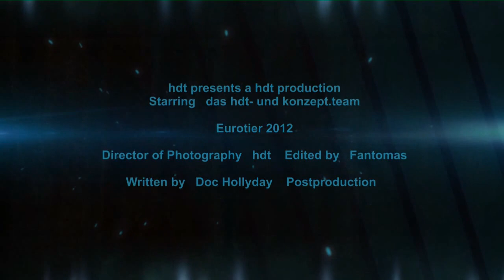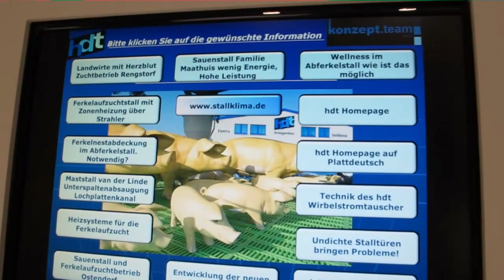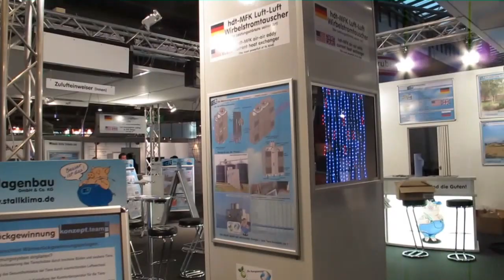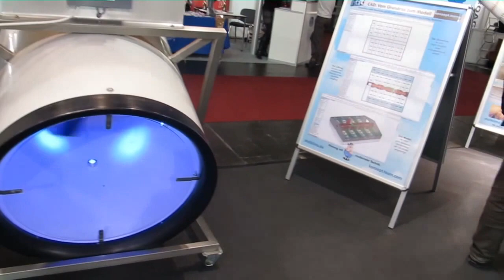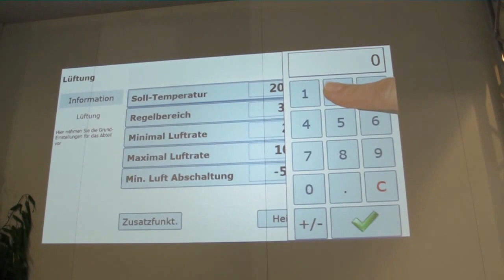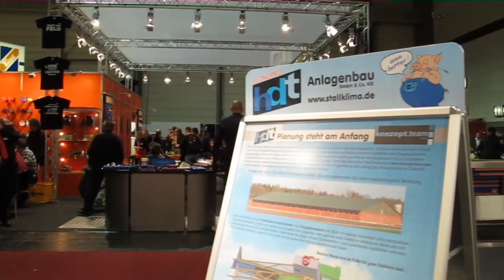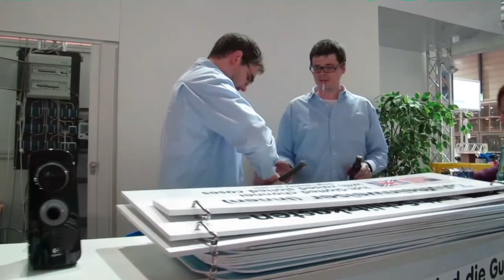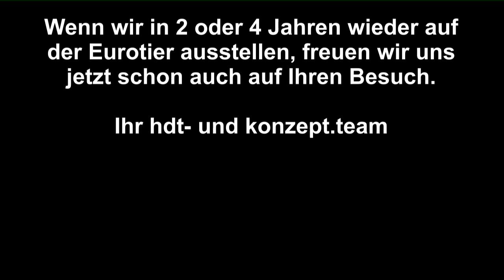Eurotier 2012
Video unserer Erlebnisse auf der Eurotier 2012